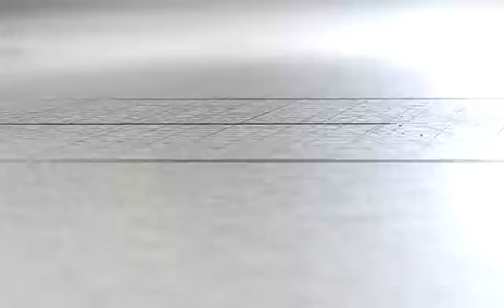WENLING OUYI ELECTRIC CO.,LTD. WORKSHOP VIDEO